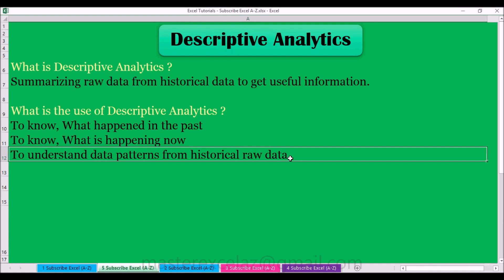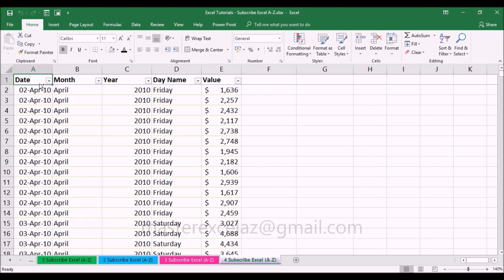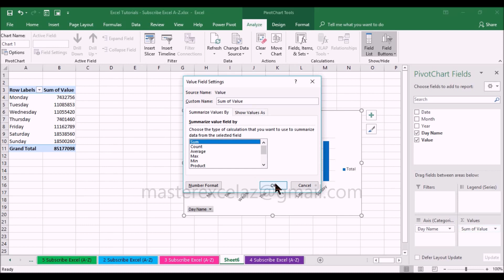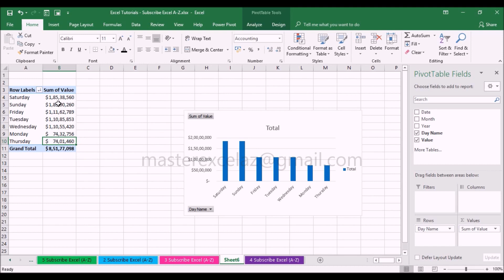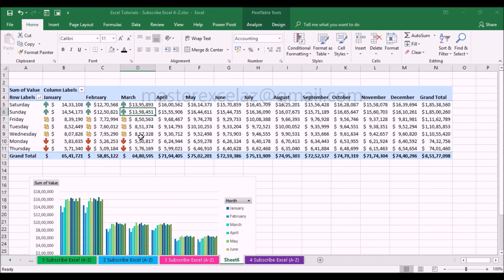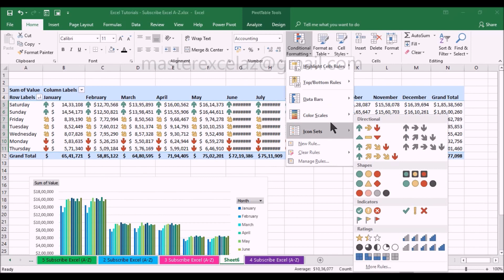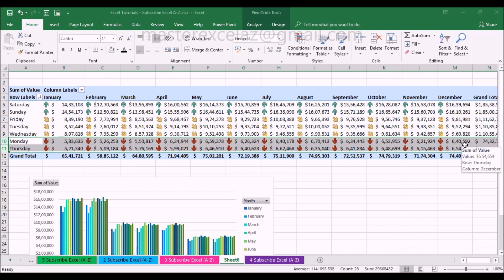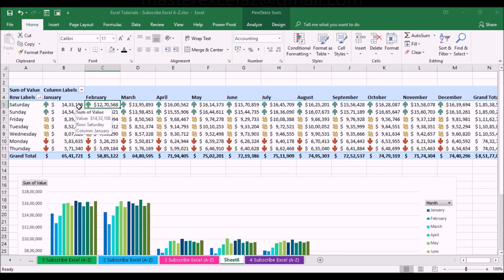Descriptive Analytics in excel | Types of Data analytics in excel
This video is about How to do Descriptive Analytics in MS Excel Spreadsheet 2016. Analytics drives business in efficient way. Four types of analytics are there currently. Descriptive Analytics is part of four types of analytics. Descriptive Analytics is exist more than two decades. Most of the business people are using Descriptive Analytics to know what has happened  in the business and what is happening in the business through historical data.

In this video, Two examples showed for Descriptive Analytics. The first example is finding pattern & trend analysis from historical sales data through pivot table & conditional formatting. The second example is creating data visualization through pivot chart to know sales pattern visually.